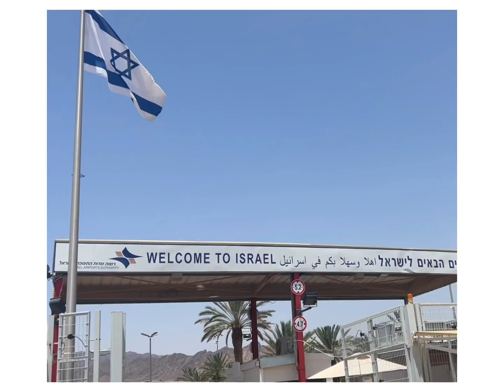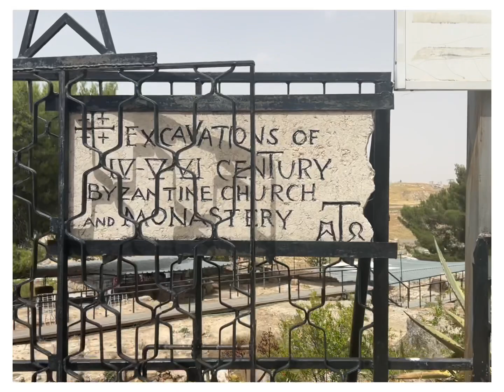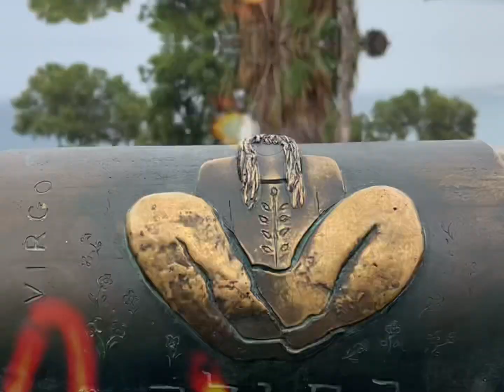Israel & Palestine 2023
Trip to Israel & Jordan from 5/31/23 to 6/6/23.

Trip organized by EF Ultimate Break.